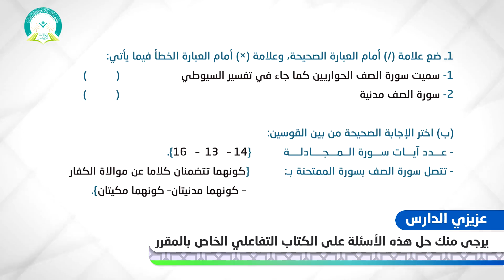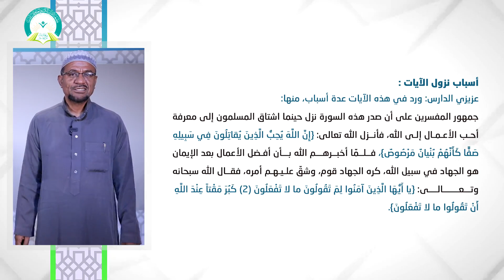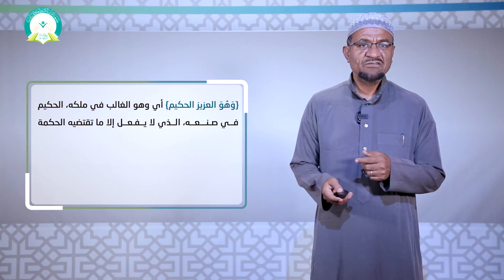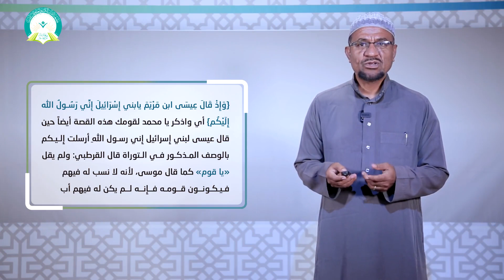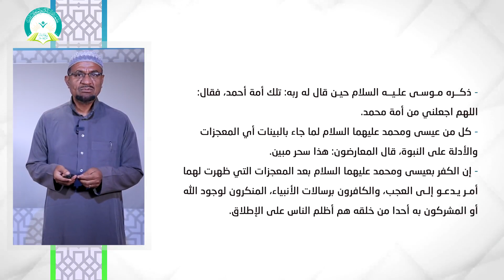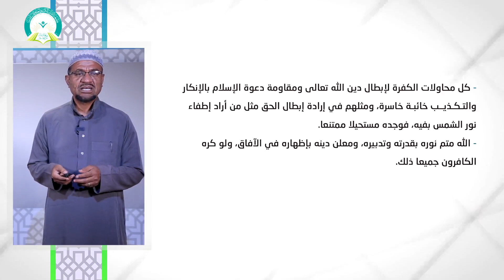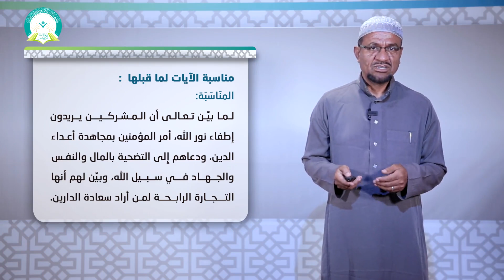المحاضرة (7) تفسير سورة الصف المقطع 1 (الآيات من 1-9) تقديم د. ربيع يسلم بن عويد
عزيزي الطالب: بعد دراسة هذه الوحدة ينبغي أن تكون قادراً على أن:
1- تعرّف بسورة الصف تعريفا موجزا.
2-توضح معاني المفردات في الآيات.
3- توضح آيات المقطع شرحا تحليليا.
4- تذكر أسباب نزول الآيات المقررة
5- تبين علاقة السورة بما قبلها.
6-  توضح أبرز القضايا والأحكام في الآيات.
7- تبين هدايات الآيات وما يستفاد منها.
رابط الدخول على نظام التعليم عن بعد
التعليم عن بعد
 التعلم الإلكتروني
 التعلم الذاتي